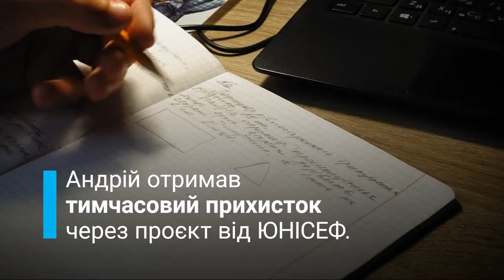Завдяки чат-боту від ЮНІСЕФ Андрій із Ізюма знайшов тимчасову сім’ю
Загальнонаціональна програма «Дитина не сама» — ініціатива Радника — Уповноваженого Президента України з прав дитини та дитячої реабілітації, створена й упроваджена Офісом Президента України спільно з ЮНІСЕФ та Міністерством соціальної політики України. Проєкт допомагає вберегти дитину від потрапляння в інституційні заклади та продовжити її виховання у сім’ї, де вона може отримати потрібну їй турботу.